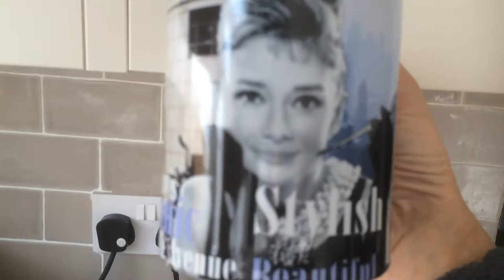My Mug Collection!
Here is my mug collection! I have had comments about them so thought I would do a quick video ! I hope you enjoy x

Let’s connect!
Pinterest ZDLifestyle